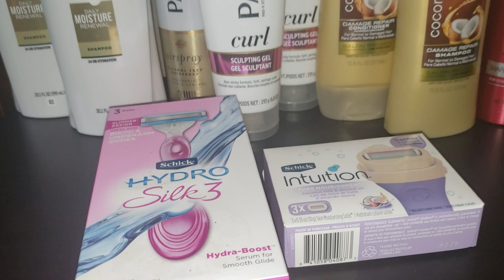COMPRA #2 CVS UTILIZANDO CUPON 10 EN 40|GRATIS Y CON GANACIA|Randee Saves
El instagram donde agarre la idea es brenbesaving